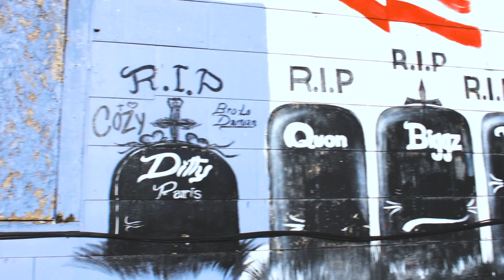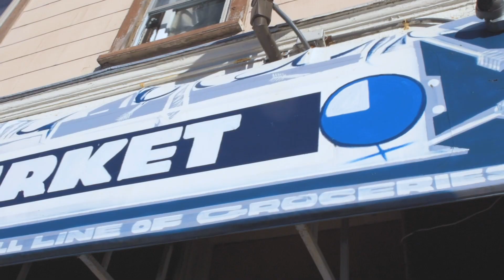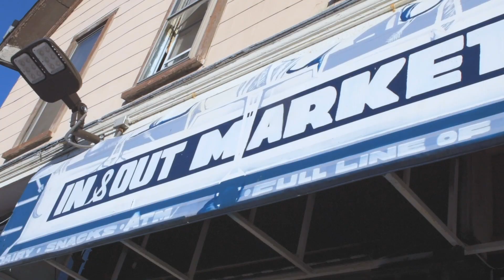DRUG MONEY LOOSE X DOM PEEZY - THIS IS US (OFFICIAL MUSIC VIDEO)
Directed by The Formula 716